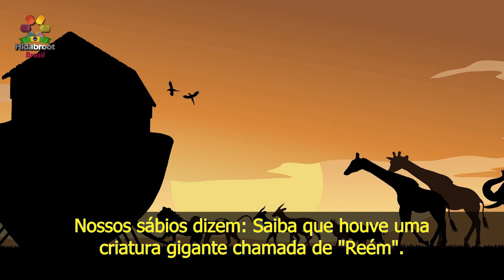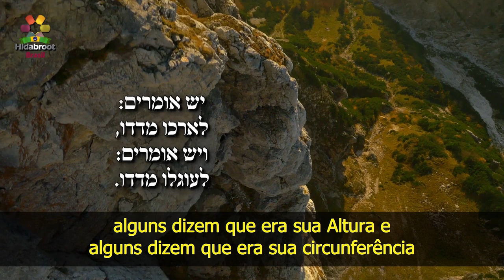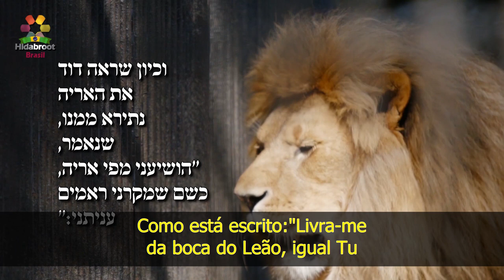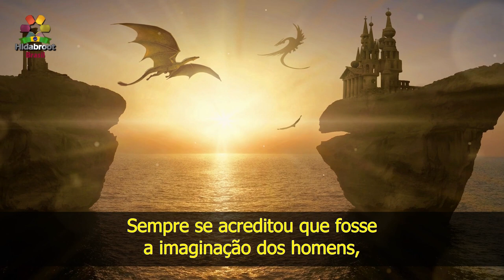14 - Dinossauros (parte 11) Será que eles ainda existem? - Rabino Zamir Cohen-Hidabroot Brasil(2020)